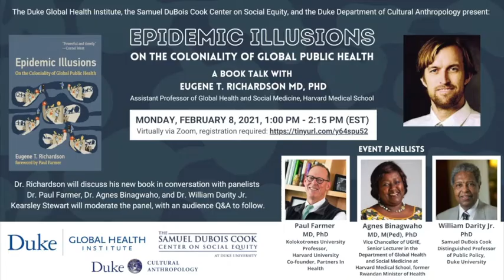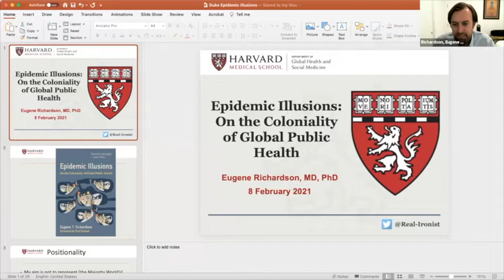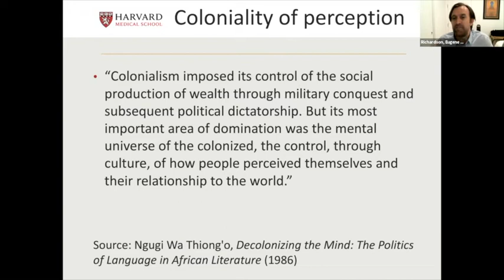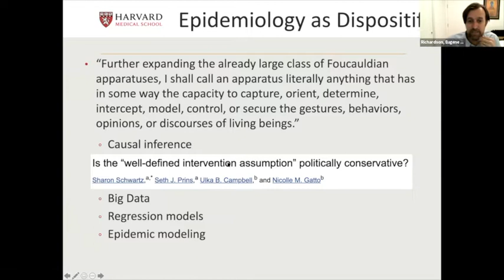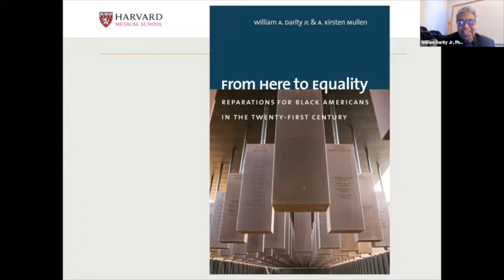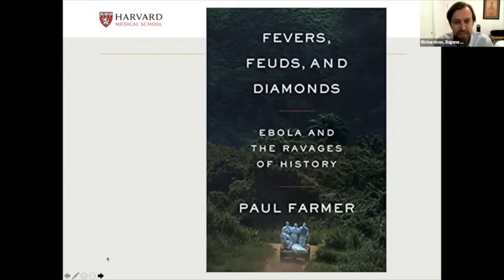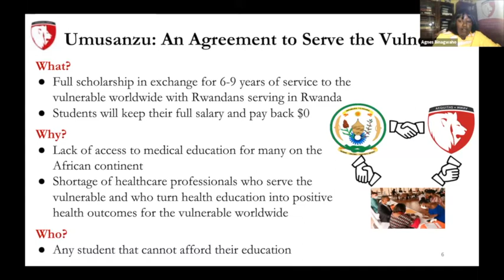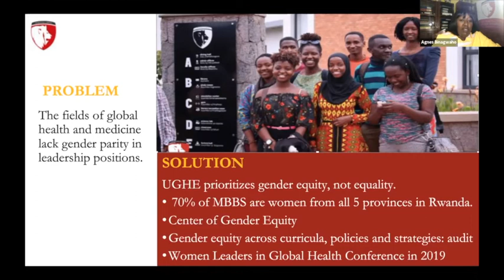Epidemic Illusions: On the Coloniality of Global Public Health.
lease join us for a panel discussion, followed by audience Q&A, of Eugene Richardson’s new book, Epidemic Illusions: On the Coloniality of Global Public Health, MIT Press. Richardson, a physician-anthropologist, explores how public health practices—from epidemiological modeling to outbreak containment—help perpetuate global inequities. Panelists include: Paul Farmer, Agnes Binagwaho and William Darity. Chair: Kearsley Stewart